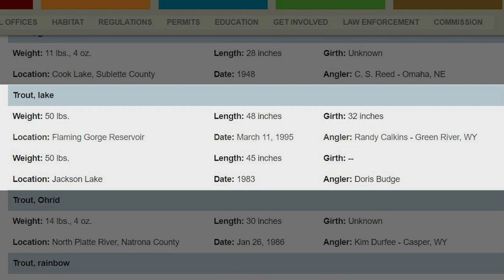Jackson Lake Trout Study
Some of the biggest lake trout in Wyoming are found in one of the most scenic lakes in America—Jackson Lake.

When it comes to Lake Trout fishing in Wyoming, there’s plenty of choices to launch your boat, but when you combine spectacular scenery with spectacular fish, it’s hard to beat Jackson Lake in Teton County.  It’s here where the state record lake trout shares the honor with Sweetwater County’s Flaming Gorge Reservoir…at 50 pounds!  Keeping that standard means keeping tabs on these guys and making sure they’re still growing.  On this day the Wyoming Game and Fish Department set a series of nets on the lake to check in on those “large lakers” that are so prized by anglers.  Jackson Fisheries Biologist Clark Johnson:

     “Based on the number of fish that we catch per hour of nets that we have in the water, we can get a catch rate that can kind of tell us a little bit of the relative abundance of those fish, and we can come back every year and compare those catch rates to see if we’re getting more big fish, less big fish, or if the fish are trending towards the fatter end or the skinnier end, which tells a little bit about how fast those fish might be growing and the food base that they have in the reservoir.”

Weights and measurements are recorded along with a location of where the fish was caught, and those fish that are emerging into trophy-size category are tagged, which is where anglers come in to help Game and Fish with data collection

"The benefit of having these fish tagged as well is we can track that growth through time as we re-capture those fish, so if an angler is to catch one of these tagged fish, we encourage them to take a length and weight if they’re able to, and either clip the tag off or get a good picture of that tag number, send it to us, and then we can pull up the history of that fish, how many times it’s been caught, and the length and weight that it’s been through time.”

As these studies have been ongoing for years, some fish have been caught a few times—others go for years before being caught again, so being able to record their progress—or lack of progress—gives biologists important data to inform future management decisions to ensure a healthy fishery.  Good fishing and good scenery are synonymous in Wyoming—take a trip up to Jackson this summer and see for yourself.